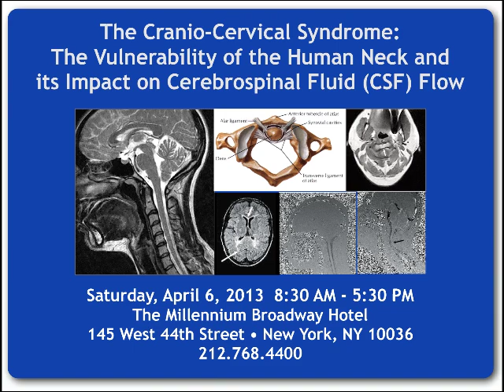Cranio-Cervical Syndrome (CCS) Symposium - April 6, 2013, Raymond V. Damadian, MD.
Raymond V. Damadian, MD., President of Fonar Corporation, speaking at FONAR's Cranio-Cervical Syndrome Symposium held on April 6, 2013, New York, NY.